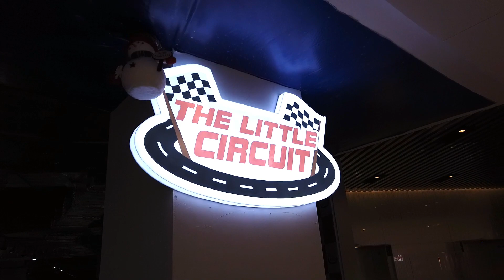THIS GO KART TRACK is different...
3. 2. 1. GO!

 The little circuit has all types of electric go karts, including those that go up to 40kph!

We raced the small and large go karts as well as the quad buggies!